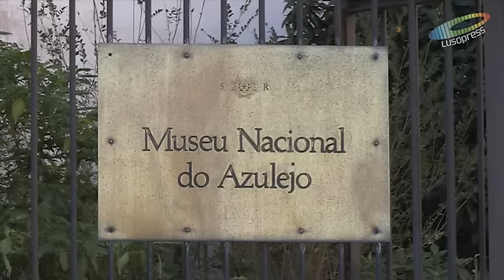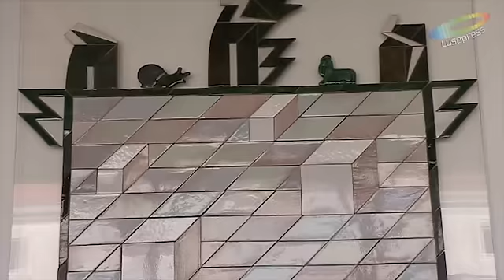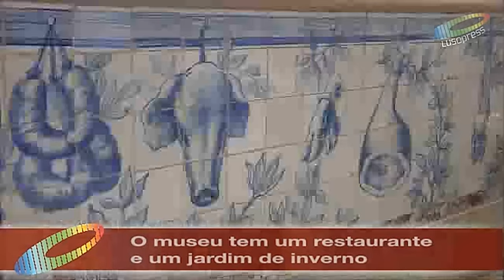Visita ao Museu do Azulejo, em Lisboa